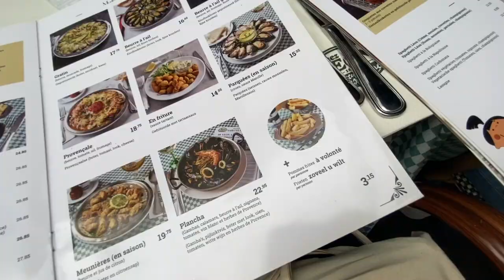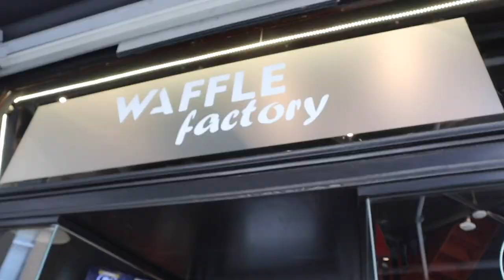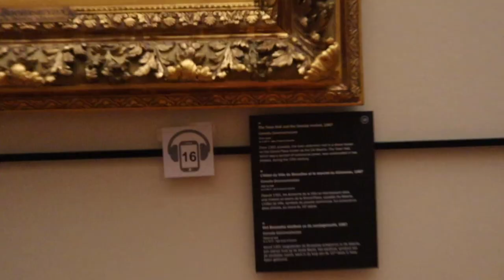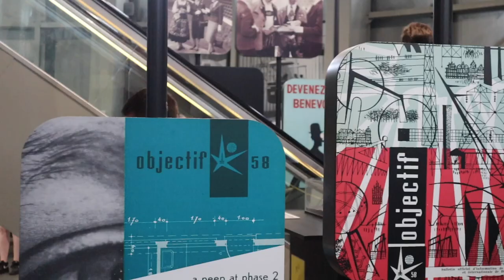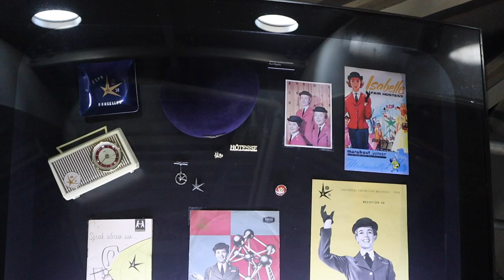a few days in Brussels // The Travel Chronicles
hi everyone,

I vlogged my trip to Brussels, Belgium! I went with two of my best friends, Chloe and Grace, and we did a lot of site seeing and waffle eating hahaha

editing software : Final Cut Pro

The Feeling Is All Gone by Chase McBride

Timecodes:
0:00 - intro
0:48 - arriving in Brussels
2:00 - sit down chit-chat
3:10 - dinner and many beers
4:08 - goodnight
4:33 - Brussels in the morning
5:23 - the Grand-Place & Brussels City Museum
6:31 - Manneken Pis & Brussels Park
8:54 - Palais de Bruxelles & Mont des Arts
9:30 - dinner + bedtime
10:03 - a painfully long walk
10:21 - Atomium. Let's talk about it
11:32 - inside Atomium
12:20 - charades in the woods
13:01 - thank you for watching :)